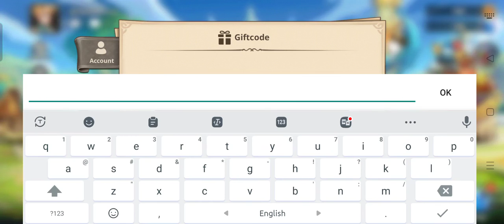Summoners Era New Gift Code || Summoners Era New Gift Code August 2022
In this video, I will be showing you  ➤Summoners Era New Gift Code ||  Summoners Era New Gift Code August 2022

►► Please Note  :
         If this code is not working it means this code has expired.

         Thanks.